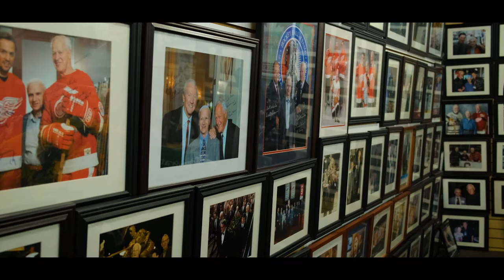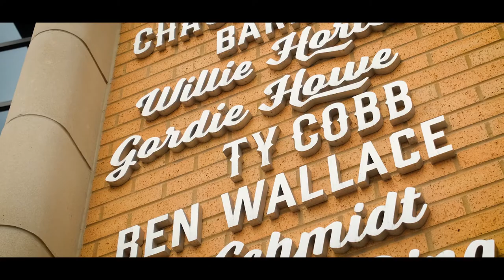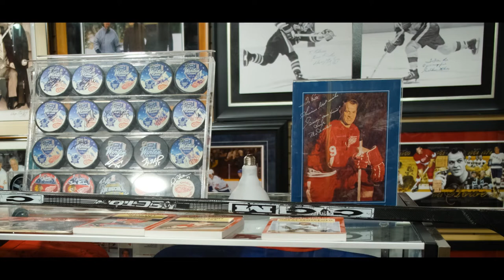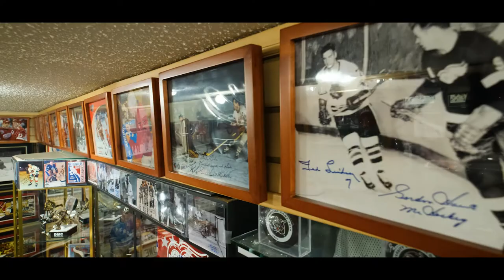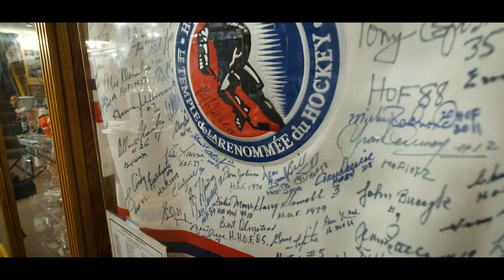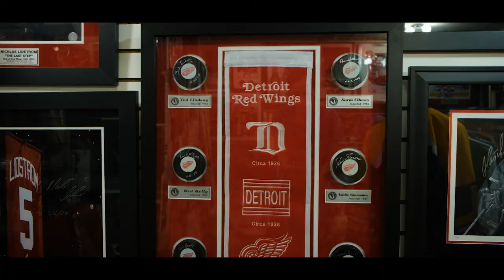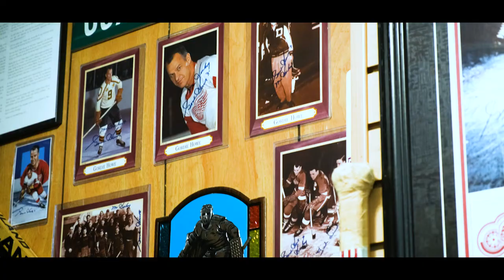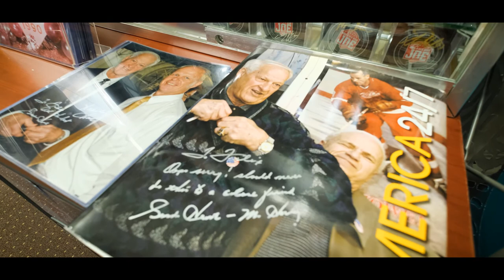The Collectors: Red Wings Heaven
Meet Felix Gatt, a Detroit native who went from chasing autographs from his hero Gordie Howe to becoming his best friend. Felix has an amazing collection of Detroit Red Wings memorabilia to go with some fascinating stories of spending time with one of the greats of the game.